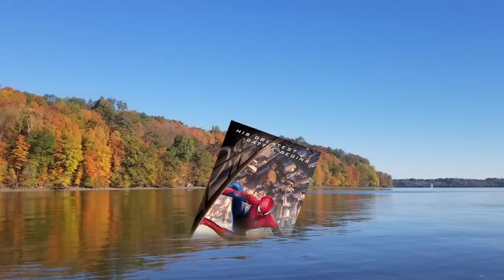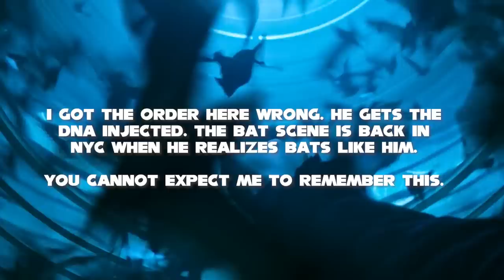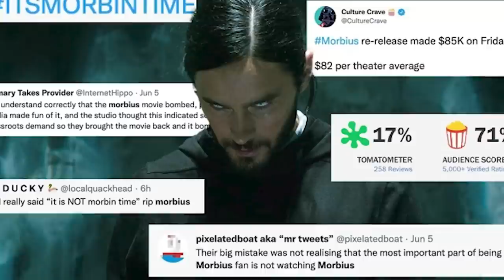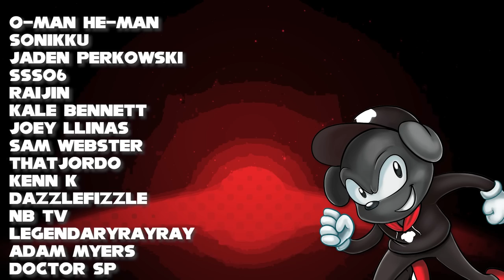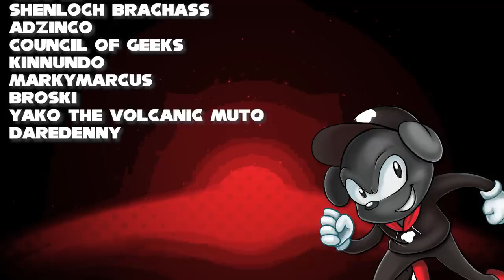Sony's mediocre Spider-Man Spin-Off Universe - (Venom, Carnage & Morbius Retrospective)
Welcome to Sony's craziest ventures yet! A trilogy of Spider-Man movies...without Spider-Man in them! Does it work?

Sony's Spider-Man Universe (SSU) is an American media franchise and shared universe centered on a series of superhero films produced by Columbia Pictures in association with Marvel Entertainment. Distributed by Sony Pictures Releasing, the films are based on various Marvel Comics characters and properties commonly associated with Spider-Man.

Work on an expanded universe using supporting characters from the Spider-Man films began by December 2013. Sony Pictures planned to use The Amazing Spider-Man 2 (2014) to launch several spin-off films focused on Spider-Man villains from the comics, including a Venom film. After the relative critical and financial disappointment of The Amazing Spider-Man 2, these plans were abandoned and in February 2015, Sony announced a deal to collaborate with Marvel Studios on future Spider-Man films and integrate the character into the Marvel Cinematic Universe (MCU). This relationship produced Spider-Man: Homecoming (2017), Spider-Man: Far From Home (2019), and Spider-Man: No Way Home (2021), while Sony separately redeveloped Venom (2018) as a stand-alone film later established as beginning its own fictional universe. Sony and Marvel Studios renegotiated their deal in 2019 to share the Spider-Man character between the MCU and their standalone Marvel-based films. Venom was followed by Venom: Let There Be Carnage (2021) and Morbius (2022), both of which have mid-credit scenes that feature elements from the multiverse concept to link the SSU with the MCU, while Sony's animated Spider-Man: Across the Spider-Verse (2023) is also connected to the SSU. Venom and Morbius received negative reviews from critics while Venom: Let There Be Carnage received mixed reviews. The series has grossed a combined $1.5 billion worldwide.

Sony is developing a number of live-action films based on Marvel characters, with scheduled releases for Kraven the Hunter in 2023, and El Muerto, Madame Web, and the untitled Venom: Let There Be Carnage sequel in 2024. Several more films are in various stages of development, and Sony Pictures Television is developing several live-action television series set in the same shared universe, which include Silk: Spider Society and an untitled Spider-Man Noir series.